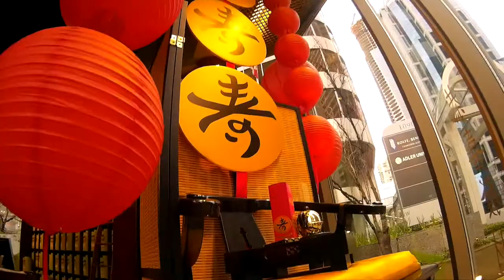The Urban Tea Merchant - Chinese New Years Tea Service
SAVOURIES
1837 Black Tea Crusted Ahi Tuna, Wasabi Mayonnaise
Jade of Africa Scented Pork Belly, Eau Noir Crisp, Fennel Slaw, Apple
Lobster Torchon, Tokyo Singapore Scallop Mousse
Seared Sakura! Sakura! Tea Duck Breast, Marinated Cherries
Weekend in Singapore Tea Stained Quails Egg, Soba Noodles,
Lap Chong Sausage, Beef Broth

SWEETS
1837 Black Tea Cake, White Chocolate
Fruit Tart, lemon curd
Magic Moment Tea Chocolate Mousse Cake
Tuxedo Strawberries